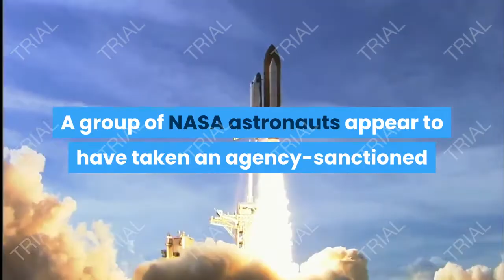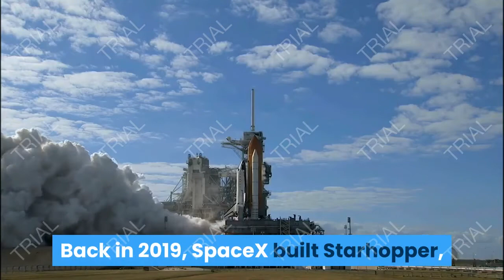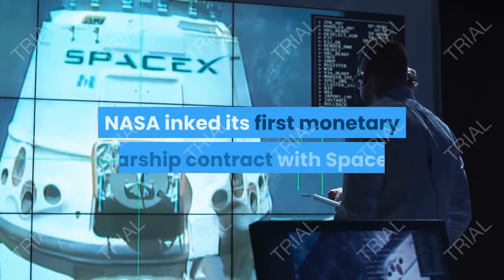spacex aces starship static fire days after nasa astronaut visit spacex sailed through starship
Update: Around 9am CDT (UTC-5), SpaceX successfully fired up Starship serial number 11’s (SN11) three Raptor engines, completing the static fire test on the first try of the day and just two hours into in Monday’s eight-hour window.

As far as three-engine Starship static fires go, SN11’s Monday test was about as smooth and clean as they come, boding extremely well for a launch attempt as early as either Tuesday or Wednesday, according to Temporary Flight Restrictions (TFRs) filed with the FAA. With flight termination system (FTS) explosive charges already installed and an FAA license in hand, all that stands between Starship SN11 and flight is a deeper static fire review and the cooperation of local weather conditions.